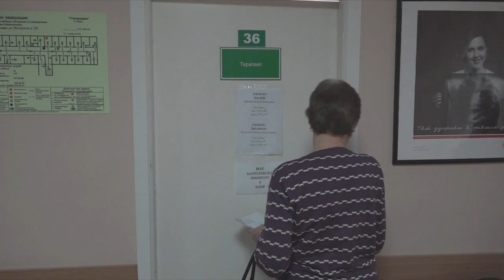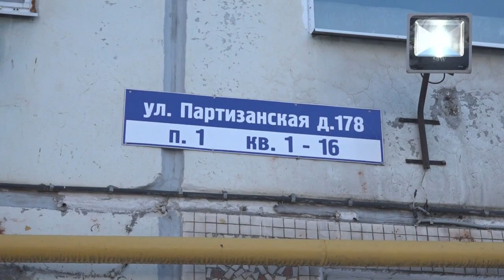Итоговый выпуск СТВ от 6 марта 2020 г.